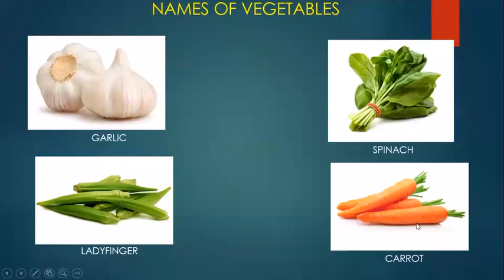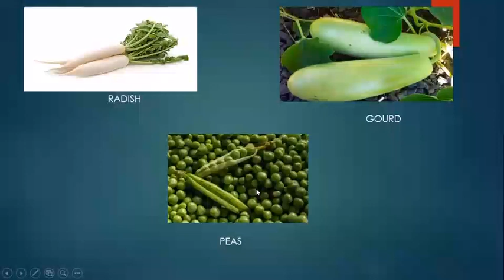Names of vegetables (P.6)